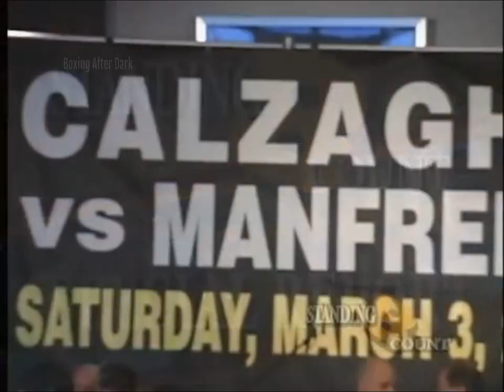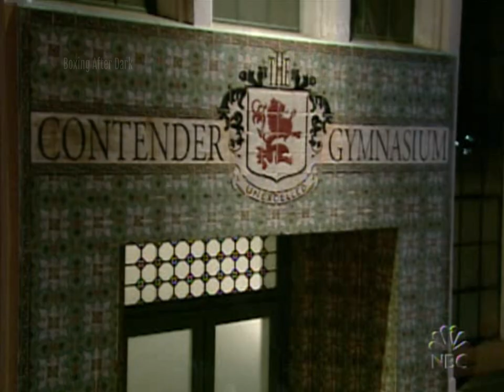When Calzaghe Dominated Manfredo With Speed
The year is 2007, a young Joe Calzaghe is on his legendary undefeated run and on a 19 title Defense streak, one more is needed to match Bernard Hopkins legendary reign with the IBF middleweight title, but the pickings are slim as to who he should fight for the honor. Luckily,  a young fighter by the name of Peter Manfredo Jr had recently won a hit boxing television series by the name of The Contender, and after bringing a lot of buzz around his name, the fight with Calzaghe was made.